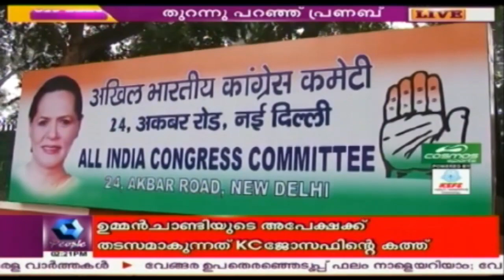News @ 2PM : A K Antony Meets Rahul Gandhi | 14th October 2017